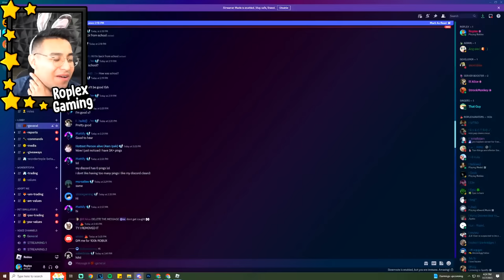Starting on a new account pt.13 (adopt me)